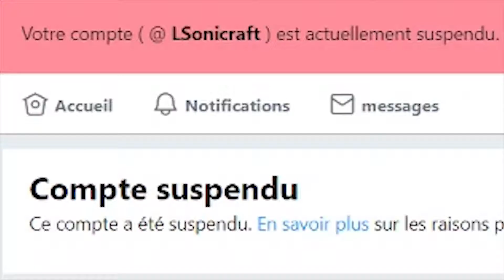MON COMPTE TWITTER EST SUSPENDU!!! : explication ; Lego Sonicraft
pas de gaming pour ce début Février 2019. je dois vous parlez de la suspension de mon compte twitter depuis Octorbre et c'est casse couille.